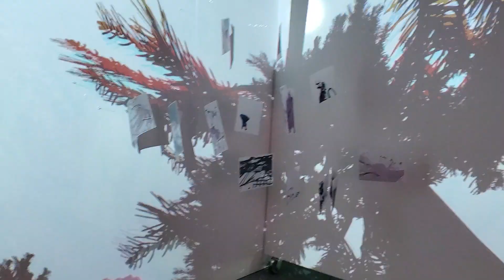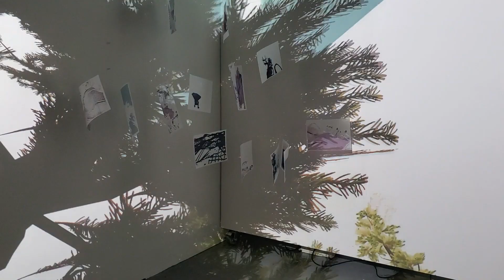Camberwell MA Art Final Year Show 2023 (4) 4th July 2023